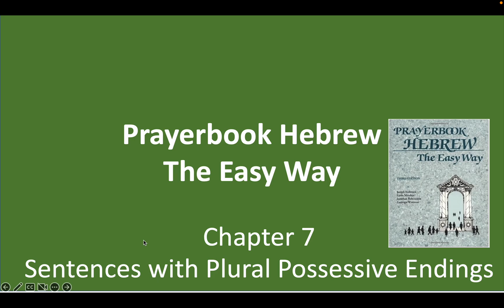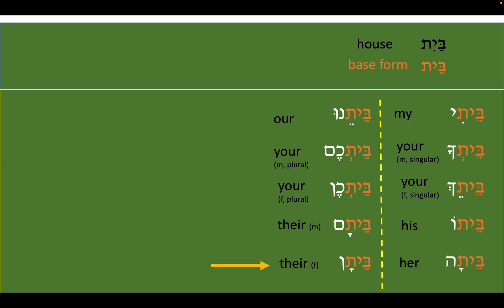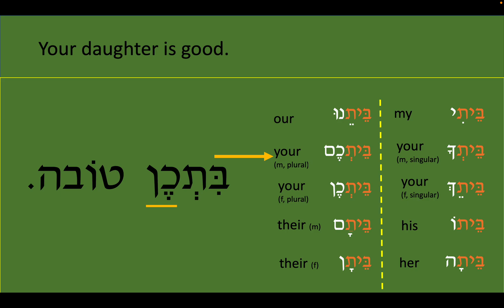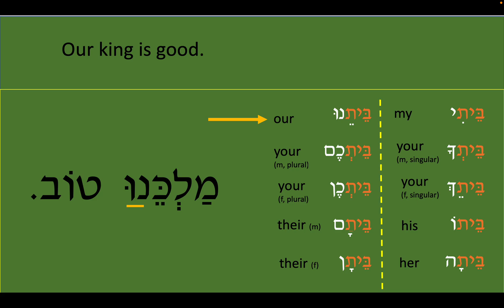Prayerbook Hebrew 7 - Plural Possessive Endings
This video shows how to add plural endings (our, your, their) to nouns.